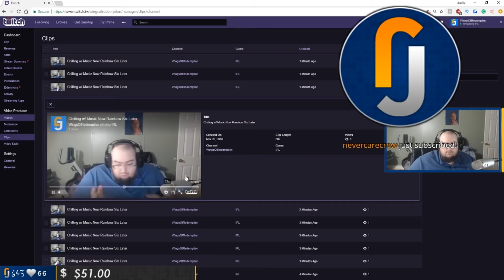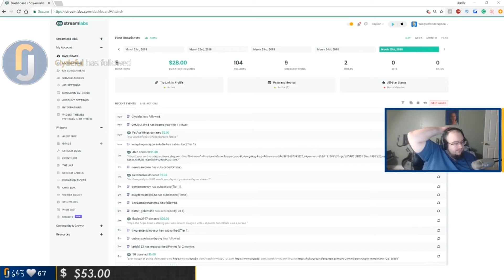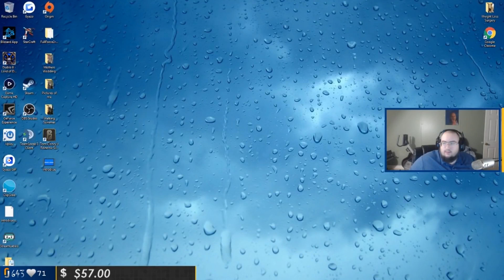WingsofRedemption's RANT stream PKA, Troll Channels, Old Drama